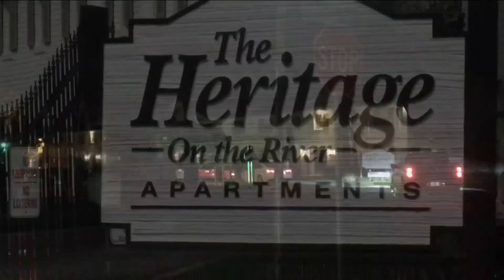JSO: Man dead in shooting at Westside apartment complex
A man died after he was shot at a Westside apartment complex, according to the Jacksonville Sheriff's Office.